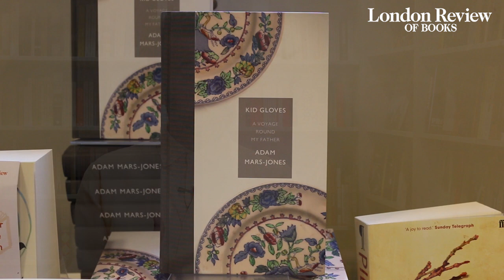Adam Mars-Jones: Writing about my father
Adam Mars-Jones on writing a memoir about his father, Kid Gloves, extracts from which have appeared in the London Review of Books:

Since 1979, the London Review of Books has stood up for the tradition of the literary and intellectual essay in English. Each issue contains up to 15 long reviews and essays by academics, writers and journalists. There are also shorter art and film reviews, as well as poems and a lively letters page.

A typical issue moves through political commentary to science or ancient history by way of literary criticism and social anthropology. So, for example, an issue can open with a piece on the rhetoric of war, move on to reassessing the reputation of Pythagoras, follow that with articles on the situation in Iraq, the 19th-century super-rich, Nabokov’s unpublished novel, how saints got to be saints, the life and work of William Empson, and an assessment of the poetry of Alice Oswald.